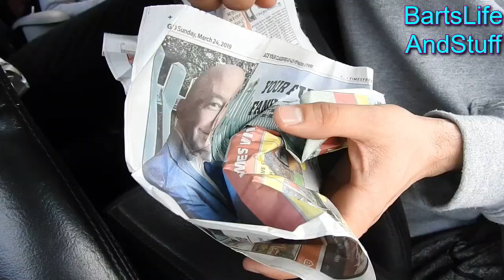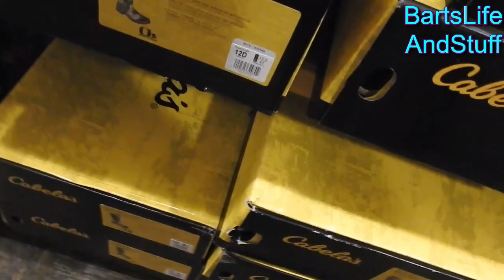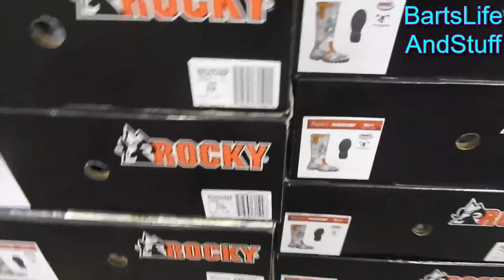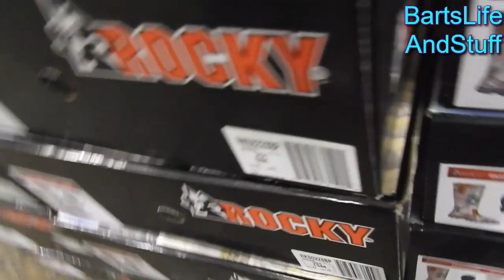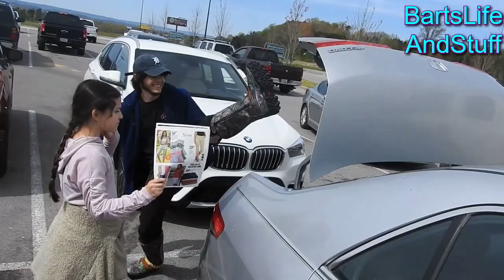Fun Day out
I need to learn to edit.